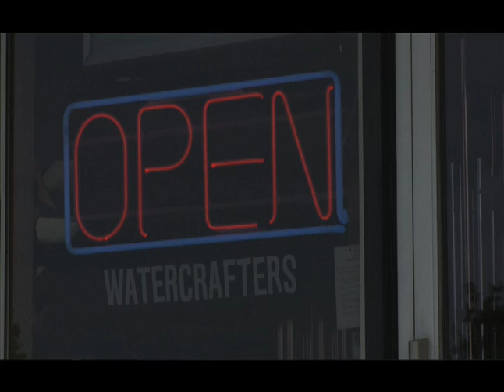Pool store owners "goosed" then sued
"It's possible that, if this lawsuit had come away with a large verdict, it could have caused us to close our doors."

In the spring of 2003, two Canada geese landed in the planter outside of Contemporary Watercrafters, a small pool maintenance business in Maryland owned by Howard Weiss. After several weeks, Howard and his business manager, Kelly Reed, contacted the Humane Society about having the geese relocated because they were pooping in front of the store.

Because the geese were protected under the Migratory Species Act, Howard and Kelly were informed that it would have been illegal to disturb the geese. So they put up tape around the planter, posted signs, and waited for the geese to hatch their goslings and move on.

Unbeknownst to Howard and Kelly, the male goose had flapped his wings, honked, and snapped at a woman walking to the fabric store next door to Watercrafters. Startled, she fell on the sidewalk.

Two years later, Howard and Kelly were served with papers announcing that the woman was suing Watercrafters for $750,000, alleging that the goose was Watercrafters' responsibility.

"We really didn't have anything to do with the goose other than it was in front of our store," said Howard.

After extensive preparations, Watercrafters was forced to go to trial. Fortunately, the jury determined that Watercrafters had not been negligent. "It's possible that, if this lawsuit had come away with a large verdict, it could have caused us to close our doors."

Howard says that the costs of lawsuit abuse to small businesses are not just financial. They include "the time taken away from your business  the way you run your business. You start to second guess how you do business because you're worried about the next lawsuit, and that's not the way to run a company."

Part of the FacesOfLawsuitAbuse.org campaign.